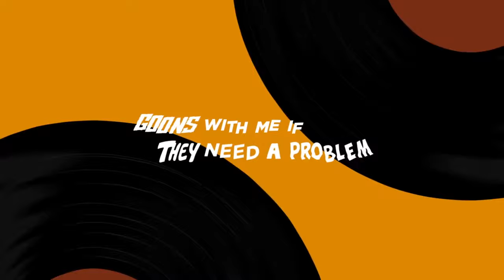Boom x Castaway (Don't Leave Me) x Wi Deh Yah (Acap Intro) (VJ Hertz Mashup) - Major Lazer x Kranium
🎵Get This Edit
Follow VJ Hertz for more Updates on New Mixes:
►Tracklist
➡️Apple Podcast:
➡️Google Podcast:
All Credit goes to all the artist played on this playlist( see playlist above), they have some great music and cool videos, please go to any streaming site to buy their music.